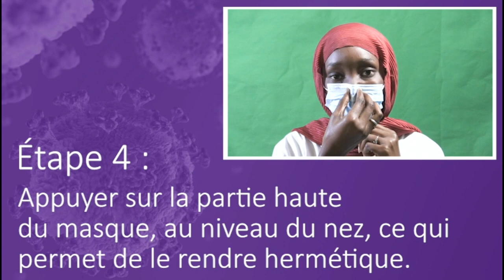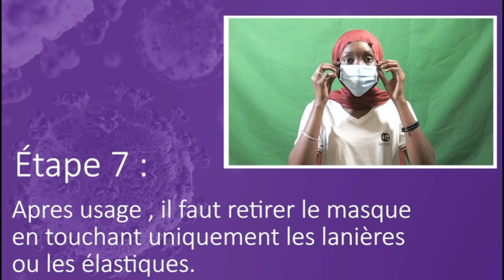Ngor Scout week 2020; finale: DIONGORANE VS ROOGNE BI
Eclaireuses et Eclaireurs Du Sénégal
                 Groupe local Ngor District Front de Terre Région de Dakar

Dénomination : Ngor Scout Week
Lieu : Ngor
Période : le 02 et le 08 Août 2020
Thème : « Non-violence »
Objectif Principal : Regrouper les jeunes de Ngor pour lutter contre la violence
Objectifs Secondaires :
Recruter de nouveaux éléments Scout
Résultats Attendus :
Faire baisser la violence entre les jeunes
Augmenter le nombre d’éléments scouts

Type d’activités :
Ballon au panier (de 16h a 19h)
Football (de 15h a 19h)